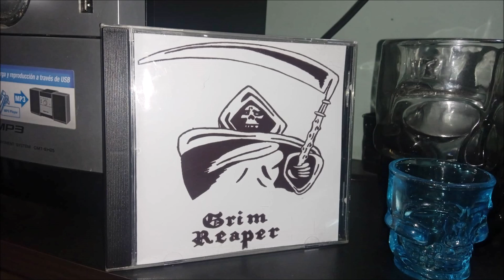Grim Reaper – Demo 1983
Grim Reaper  – See You In Hell